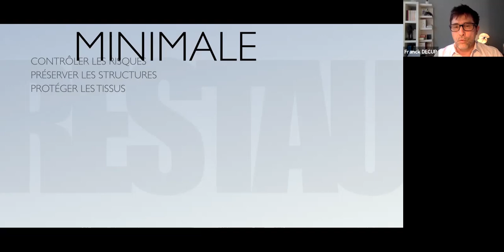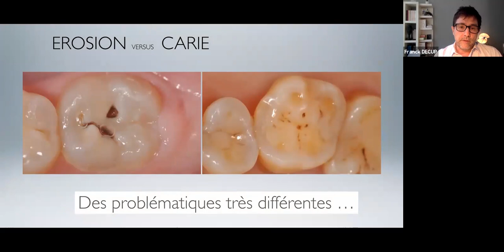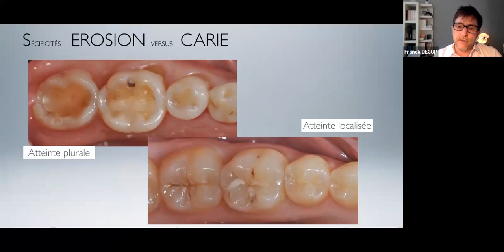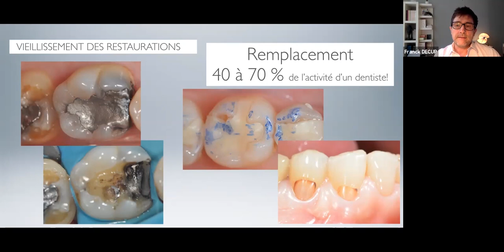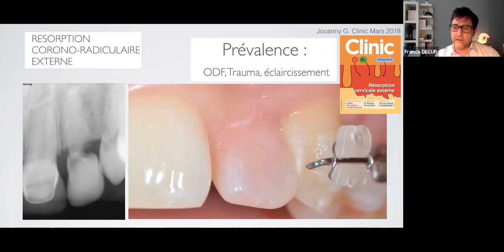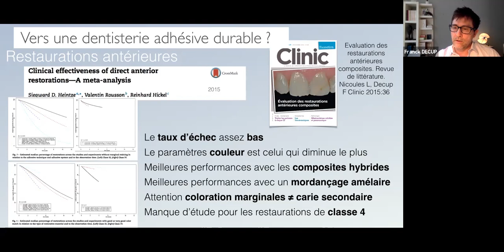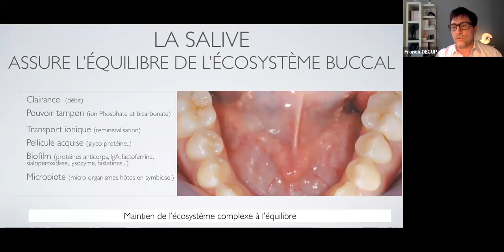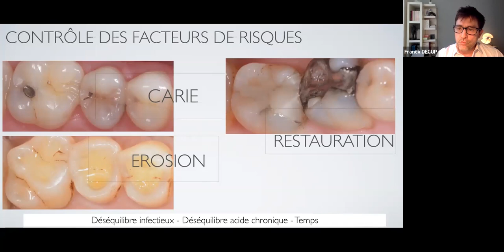🔍 La Dentisterie restauratrice : que soignons-nous ? #01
Dans cette vidéo, le Dr Franck Decup vous parle de dentisterie restauratrice et vous aide à mieux comprendre comment soigner vos patients 🥼
Pour cela, il se base sur 3 critères : minimalisme, biométique et durabilité ✨

📃 Au programme : études scientifiques, données théoriques et cas cliniques.

Le deuxième épisode sort bientôt, restez connectés 😉

📱 Suivez-nous !

🔍 Restorative dentistry : what do we treat ? #01

In this video, Dr Franck Decup talks about restorative dentistry and helps you to understand how treat your patients 🥼
To do this he uses 3 criteria : minimalism, biometics and durability ✨

📃 On the programme : scientific studies, theoretical data and clinical cases.